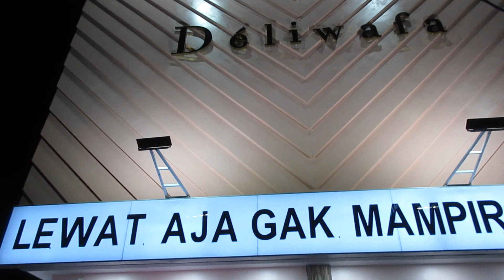DELIWAFA YG LAGI VIRAL DI KOTA KEDIRI GAES ‼️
Halo teman2 kembali lagi di channel Informatif !
Pada video kali ini yuk kita intip Deliwafa yang pertama kali buka di Kediri tepatnya berada di lokasi Jl. Hasanudin No.27, Dandangan, Kec. Kota, Kabupaten Kediri, Jawa Timur 64129. Nah disini kalian bisa belanja berbagai macam tas2 super keren, fashion, kosmestik, dan barang2 imut bermanfaat lainnya !
Yuk buruan mampir dimari!

Terima kasih banyak bagi teman2 yang sudah menonton !

Oh ya teman2 bisa request tentang konten apa yang ingin kami upload hanya dengan tulis di kolom komentar ya !